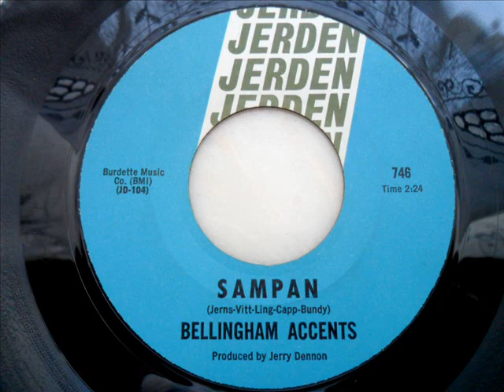Bellingham accents - Sampan